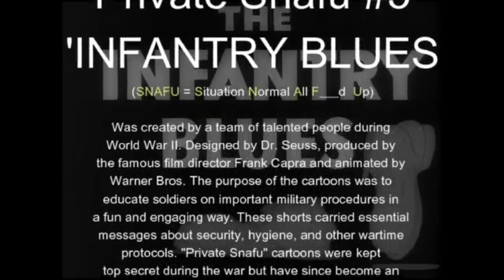PRIVATE SNAFU - Ep #5 - INFANTRY BLUES - MILITARY TRAINING FILM WW2 - 1943-1945Unedited & Uncensored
PRIVATE SNAFU    Unedited & Uncensored
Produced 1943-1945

EPISODE #5 : INFANTRY BLUES

Explore the adventurous world of the old cartoon "Private Snafu." This animated series, created during World War II, follows the misadventures of a bumbling but well-meaning soldier named Private Snafu. Designed to educate and entertain troops, each short episode offers humorous yet informative lessons on proper military conduct, security, and the importance of following orders. With colorful animation and catchy tunes, "Private Snafu" provides a unique glimpse into wartime propaganda efforts. So, join Private Snafu on his comical escapades filled with valuable messages and plenty of laughs!

These were created by a team of talented individuals during World War II, designed by Dr. Seuss and produced by the famous film director Frank Capra and animated by Warner Bros. The purpose of the cartoons was to educate soldiers on important military procedures in a fun and engaging way. These shorts carried essential messages about security, hygiene, and other wartime protocols. "Private Snafu" cartoons were kept top secret during the war but have since become an interesting piece of animation history.